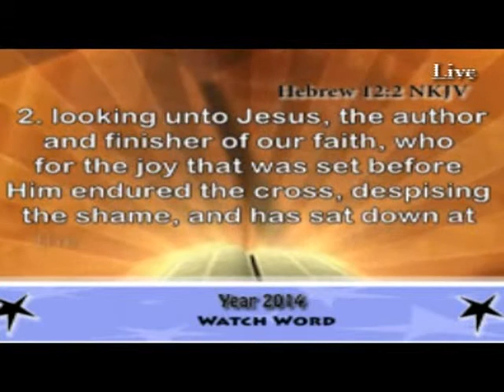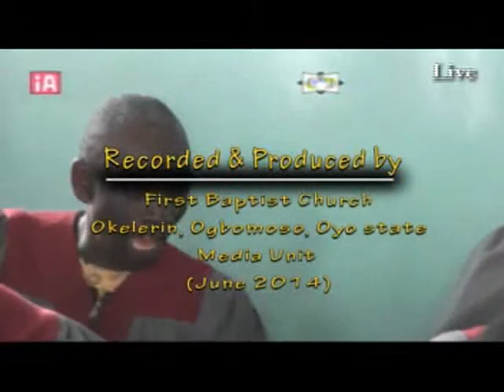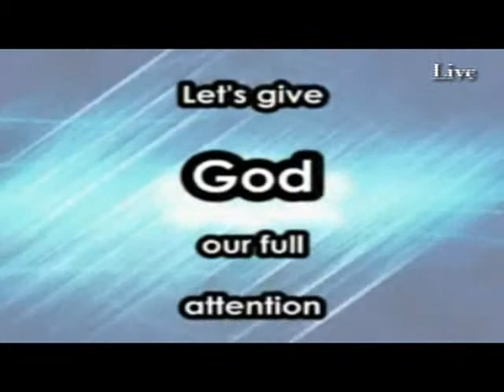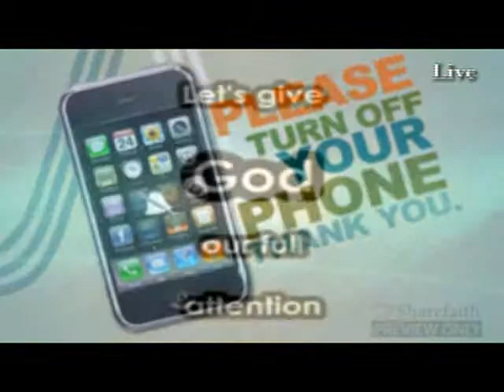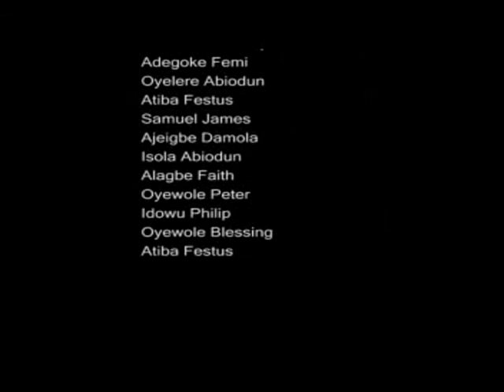The Understanding Jesus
Media Unit of First Baptist Church Okelerin Ogbomoso, Oyo State Presents God's Message Through His servant, Revd Dr. J. A. Aworinde (29th June, 2014)